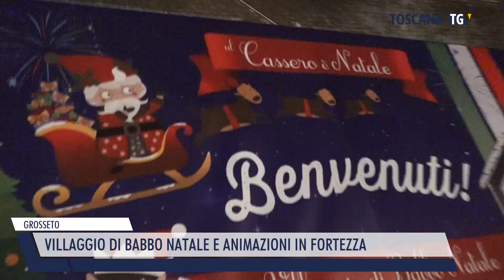2023-12-09 GROSSETO - VILLAGGIO DI BABBO NATALE E ANIMAZIONI IN FORTEZZA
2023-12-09 GROSSETO - VILLAGGIO DI BABBO NATALE E ANIMAZIONI IN FORTEZZA